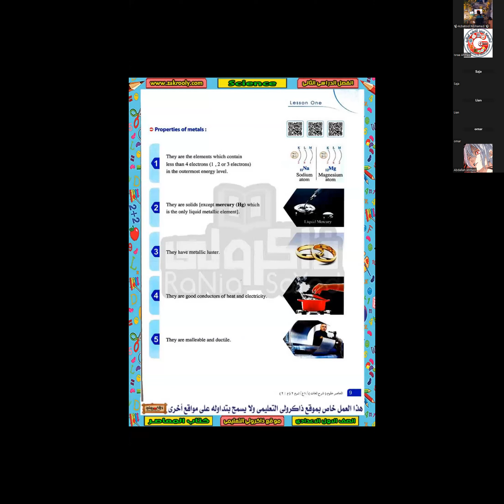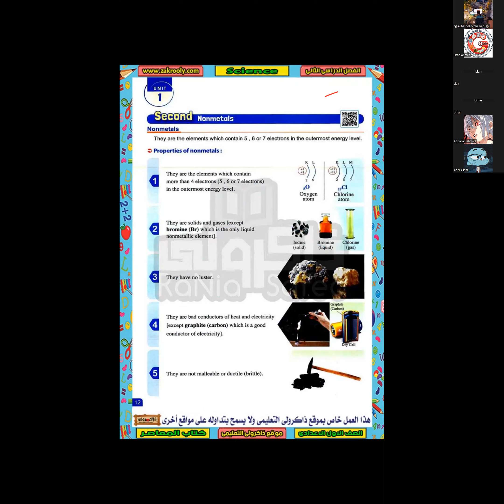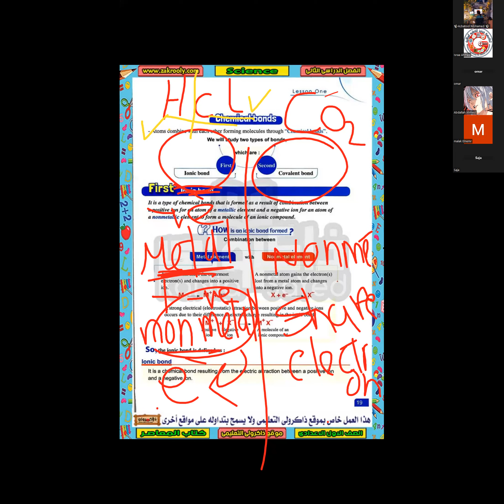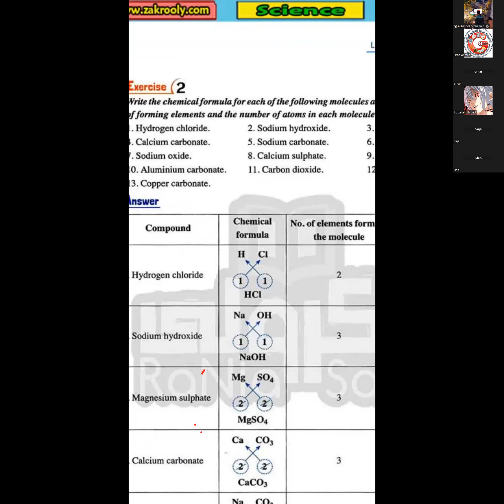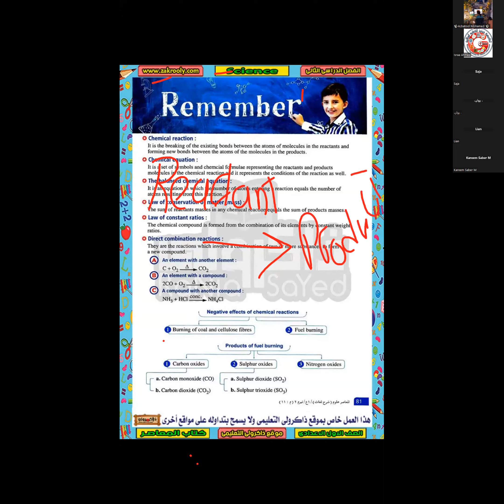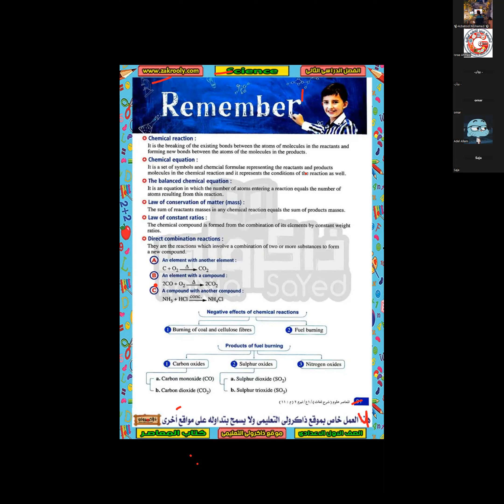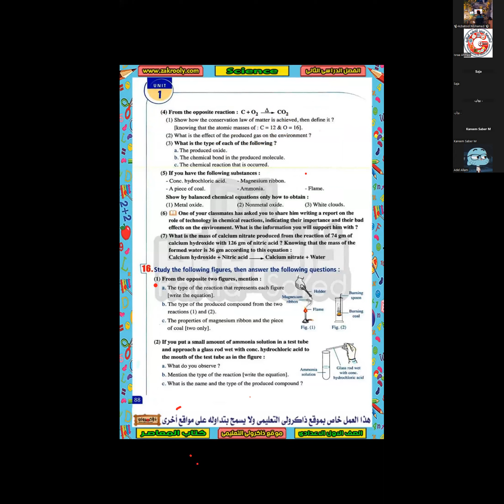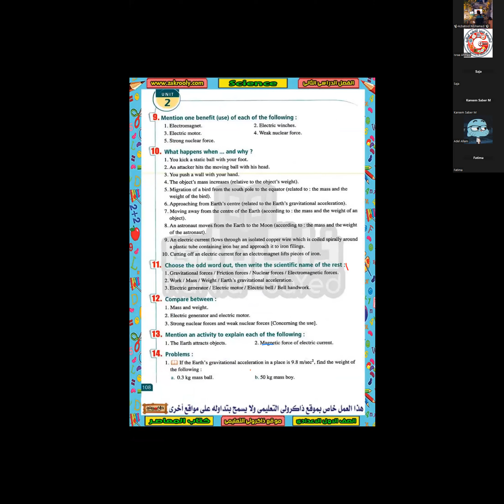مراجعه مكثفه ساينس اول اعدادي جزء اول مع مس/ اسراء في اكاديمية Genius